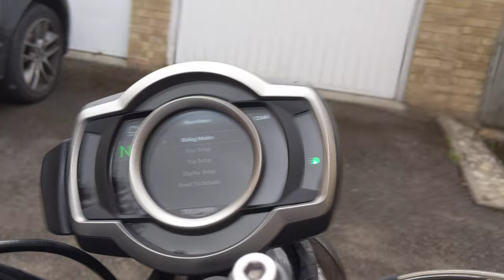Triumph Scrambler 1200XE